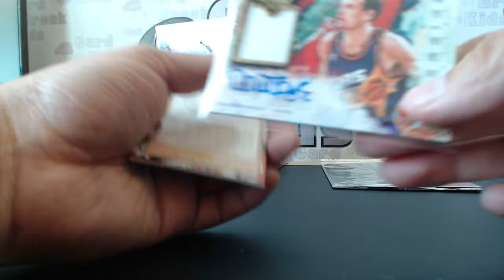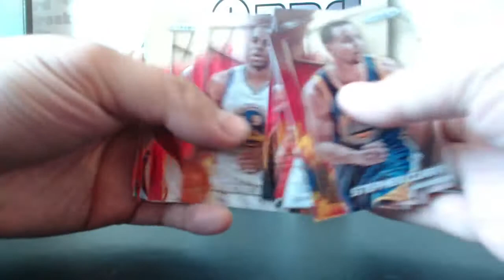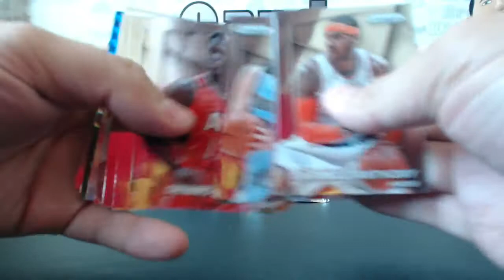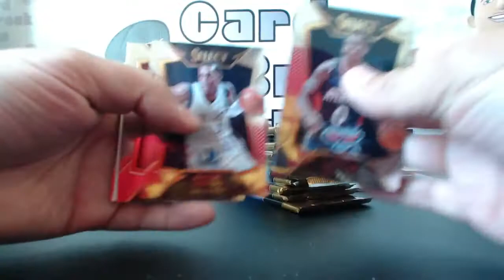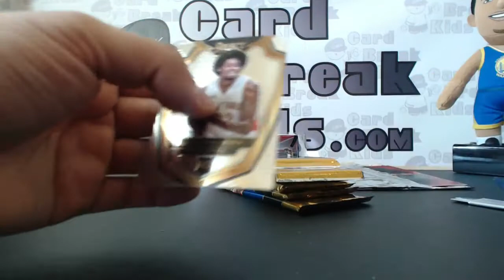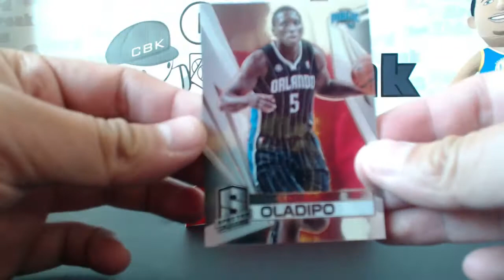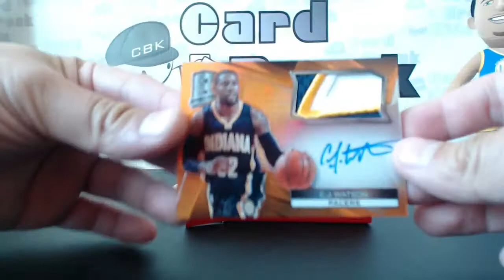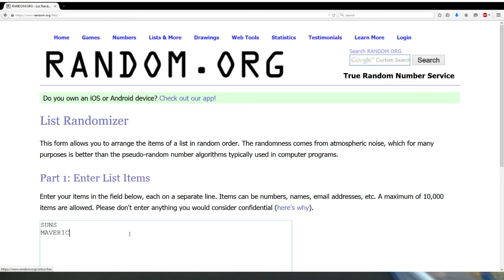2014-15 Panini NBA 6 Box Mixer eBay Pick Your Team (PYT) - 06.02.15 - Part 2 Of 2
2014-15 Panini NBA 6 Box Mixer eBay Pick Your Team (PYT) - 06.02.15 - Part 2 Of 2